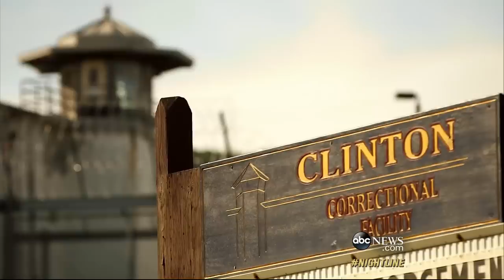How Escaped Killers Richard Matt, David Sweat Were Caught | Nightline | ABC News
After a three-week manhunt, authorities found the escaped inmates near the Canadian border.

A three-week manhunt for two escaped prisoners, called a "nightmare" by New York Gov. Andrew Cuomo, came to a violent end this past weekend when one inmate was shot and killed Friday and another was shot and apprehended Sunday.

After 22 days of searching by more than 1,000 law enforcement officials, here is how the convicted murderers were captured:

Watch as criminal investigations unfold, and witness the technology that helps the real life crime scene investigations (CSI) bring criminals to justice. Watch the stories of ordinary crime and the work of criminal masterminds. Advance through the justice system and the aftermath that follows a high profile investigation. From the start to finish ABC News is your source for the breaking stories of the rising crime rate in our nation. Stay informed on the latest crime news with abcnews.com.

Nightline is a 30 minute late-night news program currently airing weeknights on ABC at 12:35am | 1:35am ET. Hosts Juju Chang, Dan Abrams and Dan Harris bring you in-depth reporting on the major stories, hot topics, and the day’s breaking news. You can catch Nightline every night just after Jimmy Kimmel Live!

Make ABC News your daily news outlet for breaking national and world news, broadcast video coverage, and exclusive interviews that will help you stay up to date on the events shaping our world. ABC News’ show roster has both leaders in daily evening and morning programming. Kick start your weekday mornings with news updates from Good Morning America (GMA) and Sundays with This Week with George Stephanopoulos. Get your evening fix with 20/20, Nightline, and ABC World News Tonight with David Muir. Head to abc.go.com for programming schedule and more information on ABC News.